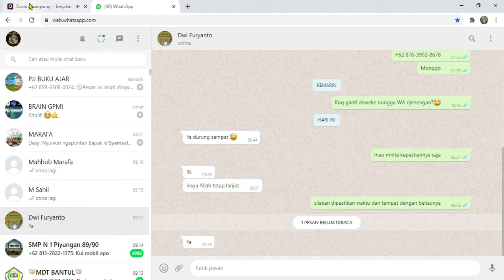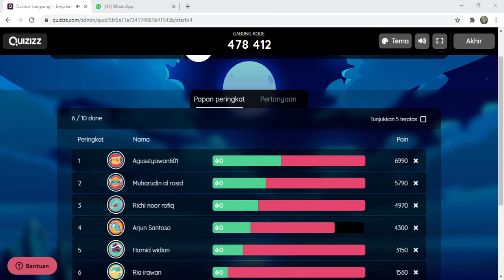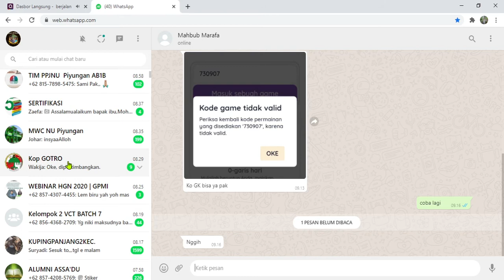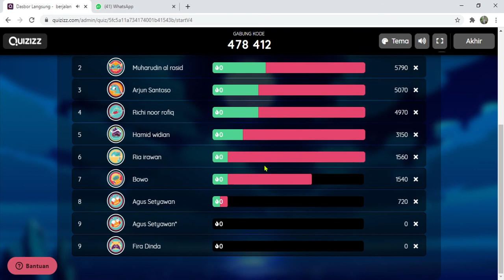LIVE PENILAIAN AKHIR SEMESTER DENGAN QUIZIZZ